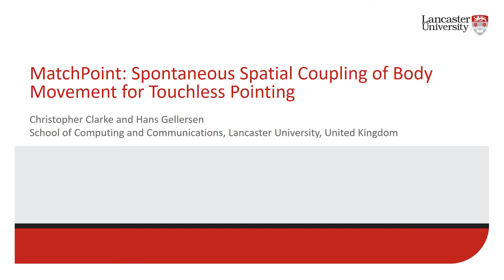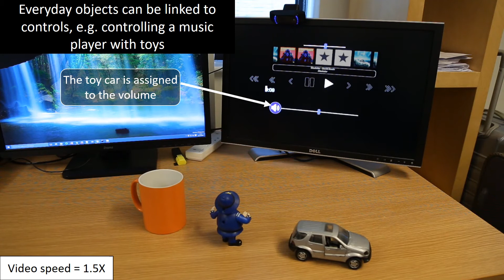Αλλάξτε κανάλι με την κούπα του καφέ!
Νέα επαναστατική τεχνολογία από ερευνητές της Σχολής Υπολογιστών και Επικοινωνιών του Πανεπιστημίου του Λάνκαστερ. Διαβάστε περισσότερα (πηγή: ΑΠΕ-ΜΠΕ).